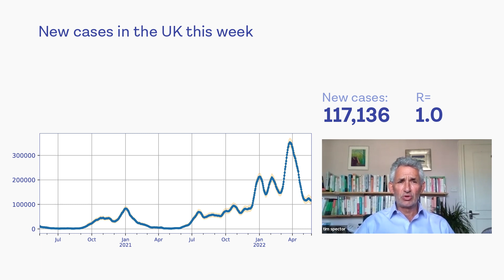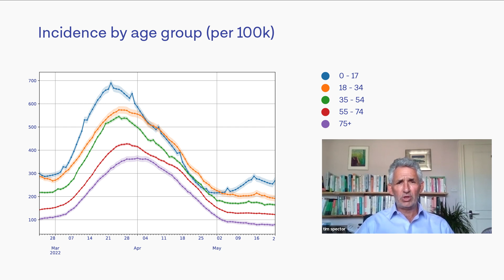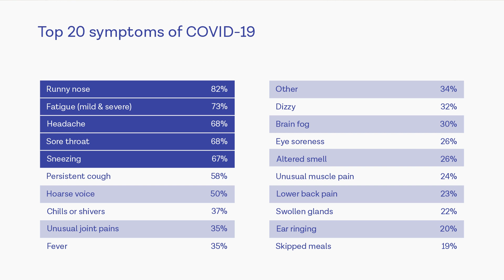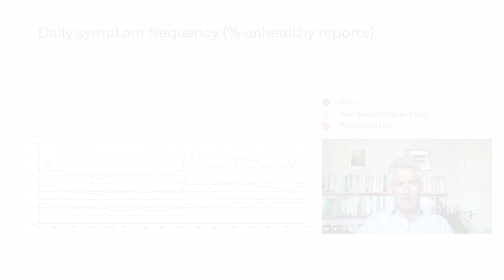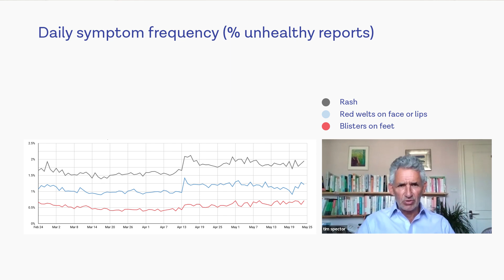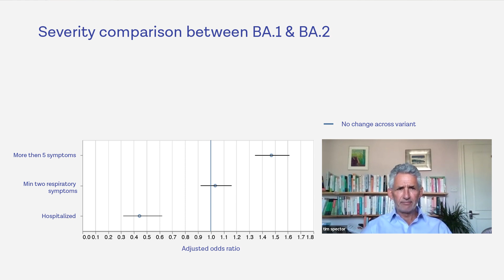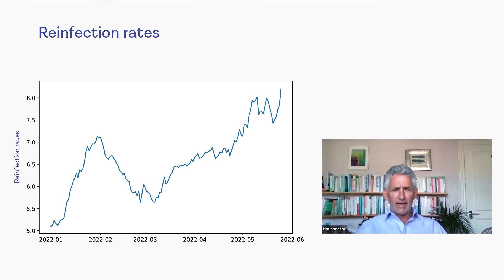How concerning is monkeypox?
This week, Tim's looking at the latest global outbreak of monkeypox and discusses if we should be concerned about it, and if we're seeing signs of the symptoms in the ZOE Health Study app. He also discusses the current rates and recaps the differences between Omicron BA.1 and BA.2.

0:00 Introduction
0:50 New cases in the UK this week
2:21 Regional breakdown
2:49 Top 20 symptoms of COVID-19
6:40 Daily symptom frequency % unhealthy reports
8:15 Severity comparison between BA.1 & BA 2
8:57 Reinfection rates